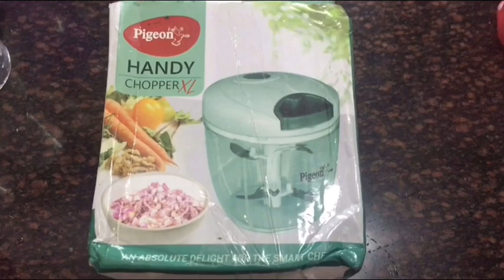Best Vegetable Chopper Review&Demo|Handy Vegetable Chopper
Product link:

Musician: @iksonofficial